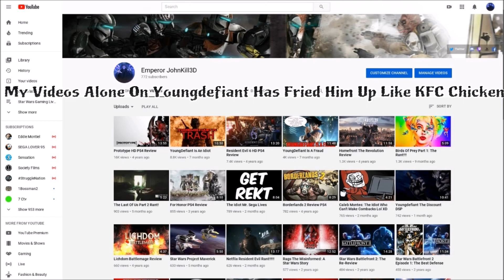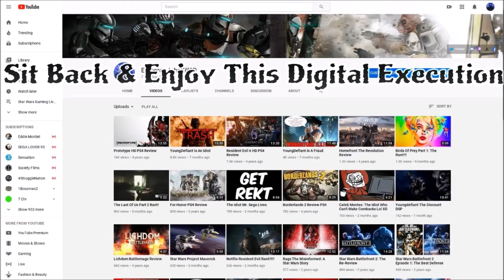Youngdefiant Fails Again-Digital Execution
Well it seems i have to once against punish the low level thinker called youngdefiant but also execute not only himself but his entire shill community.